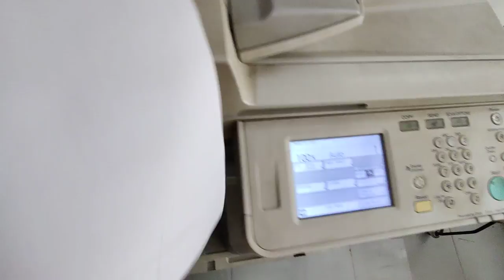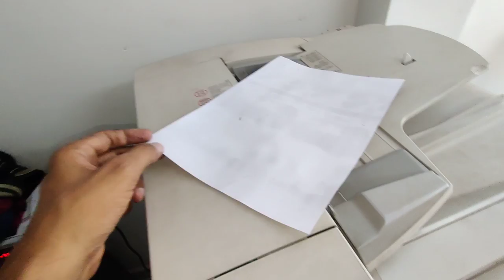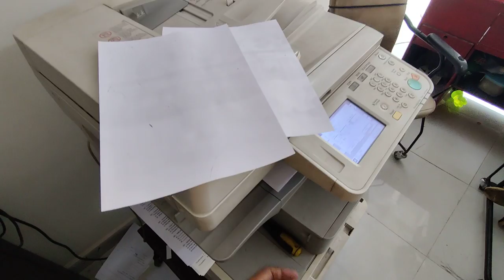Drum And Blade Change in Big Photo Copy Machine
InkJet PVC CARD